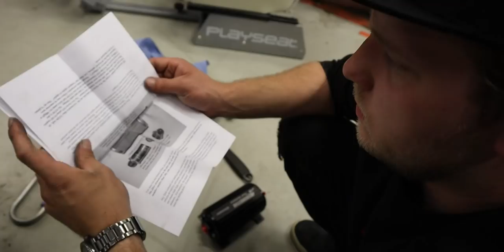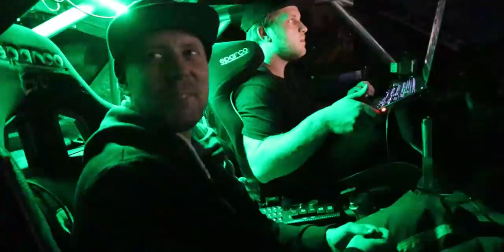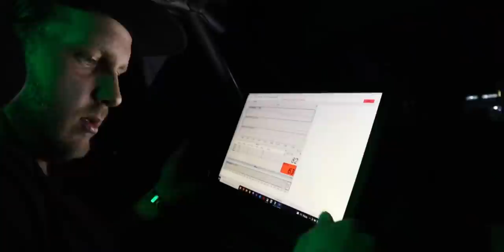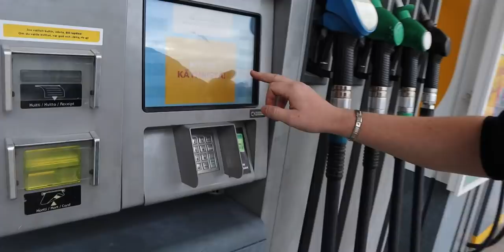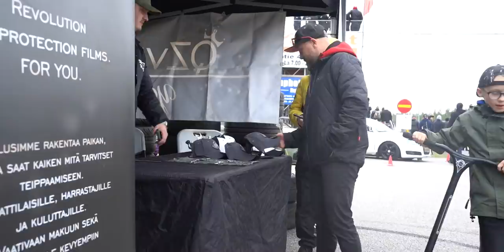Radalle.com finaali 2021 Jurva Botniaring ||finndriftlife ep23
Tervetuloa mukaan Drifting-SM Kauden 2021 Finaaliin
Radalle.com järjestämänä Jurvassa Botniaring radalla.

0:00 Aeromotive 11104 Polttoainepumppun asennus
3:23 Seokset
5:07 Kisakausi 6 viikonloppua 5 kisaa
6:12 Pakkausta
7:03
8:51 Ja sit mennään
9:48 Hirsimökki majoitus
12:09 Botniaring varikko
14:36 Perjantain ekat reenit, mul oli kaasu pohjassa
18:01 Kilpakuskina oleminen
20:00 Ohjaajakokous ja tuomarin rataesittely
22:20 Joutuu ajaa kovempaa mitä uskaltaa, täällä mitataan boolssit
25:04 Varikolla faneja
25:42 Ei se aina onnistu
27:15 Lajittelut
28:22 in-car
29:30 Nuoret driftaajat
31:31 Top32 Isokorpi
33:07 Ulosajo